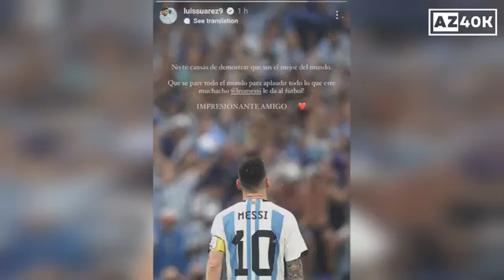Ronaldinho & Suarez Reacts to Leonel Messi's Performance vs Croatia in Argentina 3-0 Win | WC Semis